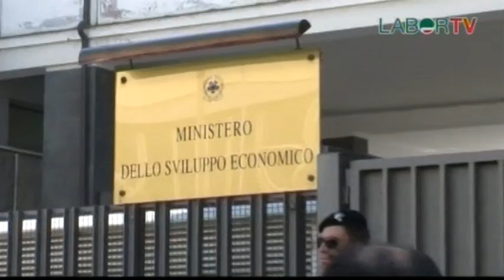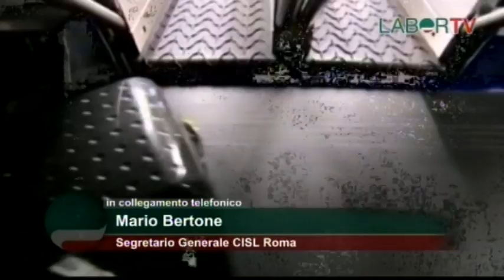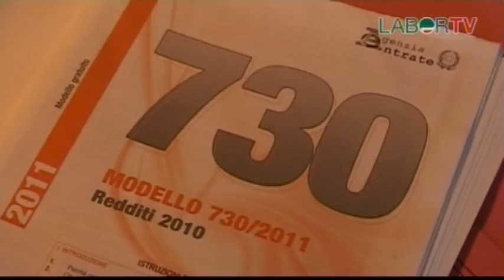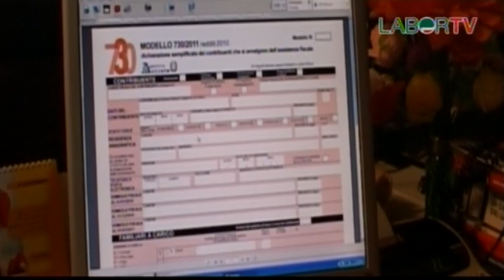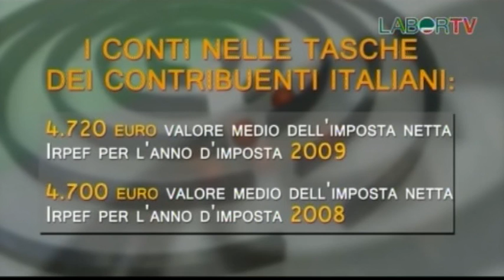Tg 3 giugno 2011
Vertenze -- Fincantieri ritira il piano

Finmeccanica -- Cisl contro gli esuberi a Roma

Batterio killer -- Adiconsum: Ecco come difendersi